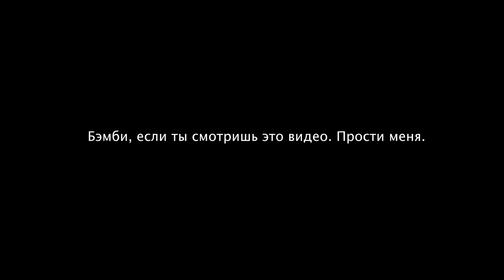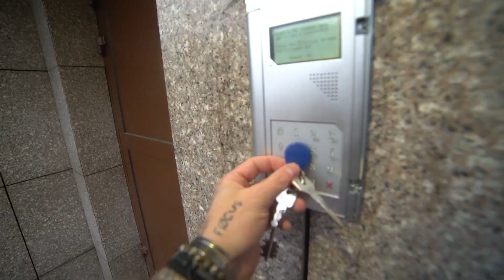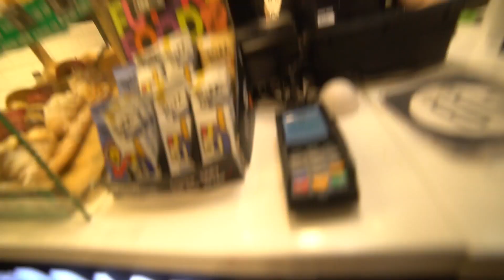КТО ТАКОЙ СЭМ ПОЛЫВЯННЫЙ